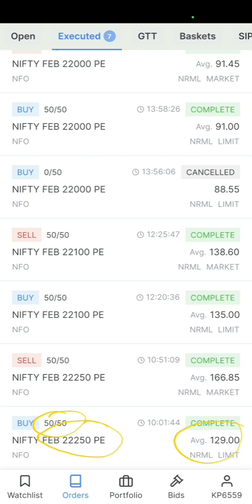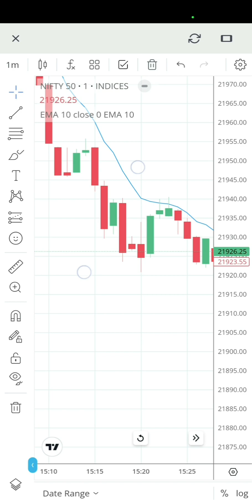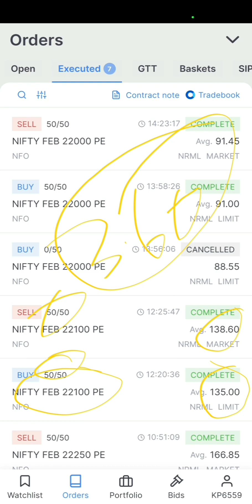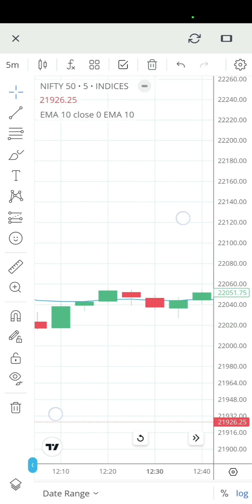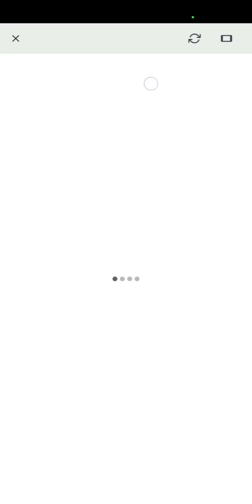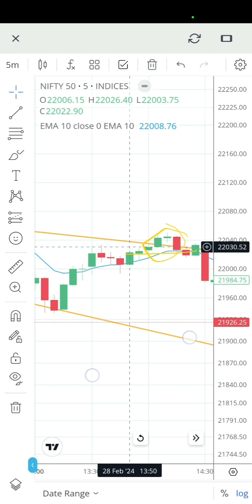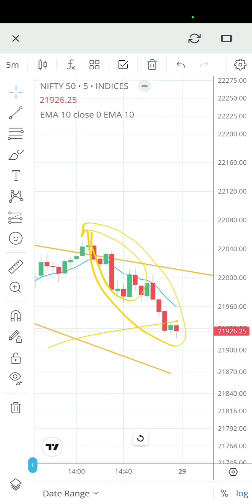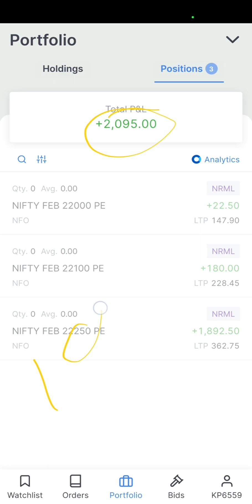Option Trading Psychology for Beginner | Huge Movement in Nifty50 Before Expiry | Live Trading 28Feb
Nifty50 Live Trading Session | Put Call buying In Nifty50 | Low Capital Intraday Trading Strategies For Beginners | Price Action Strategy for Option Trading | Buying Strategies in Option Trading | 28Feb

Invest and Trade With Kite by Zerodha, Open an Account Now.